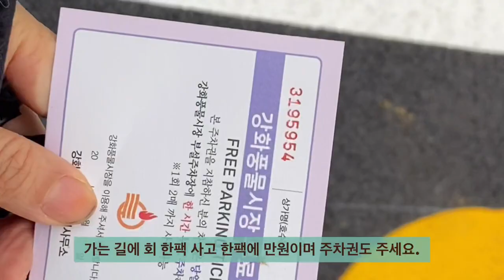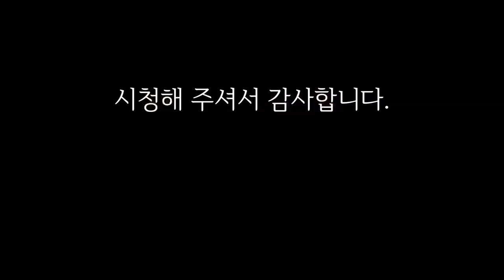SUB)새 텐트 네이처하이크 VIK1 들고 첫 우중맞이 | 초보솔로캠핑 | 미니멀캠핑 | 백패킹 | 함허동천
첫 우중캠핑.

살짝 설레이기도 하고 한편으론 살짝 걱정도 했지만,
걱정과 달리 잘 자고 잘 쉬다 왔습니다.
마니산 등산 계획은 매번 실패네요.
시간이 늘 부족하네요 ㅠ
캠핑장에서 차로 5분거리에 바다가 있어요.
산과 바다를 모두 즐길 수 있는
참 매력적인 곳 같습니다.

몸 건강하시고 다음에도 좋은 영상으로 뵙겠습니다.

* 캠핑장 *
 인천 강화도 함허동천 야영장

*동행인 없이 혼자 다니면서 혼자 촬영 편집합니다.

It's my first rain camping.

I was a little excited and a little worried,
Contrary to my worries, I slept well and rested well.

There's a five-minute drive from the campsite.
This is a place where you can enjoy both the mountains and the sea.

Take care and see you in a good video next time.

* Camping Site*
Ganghwa Island, Incheon